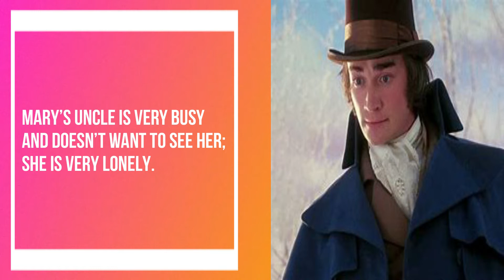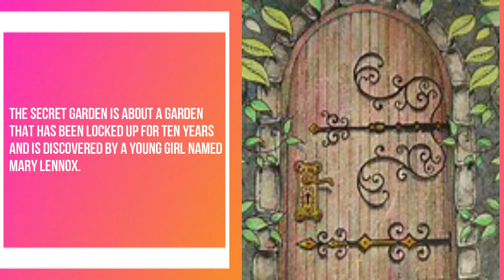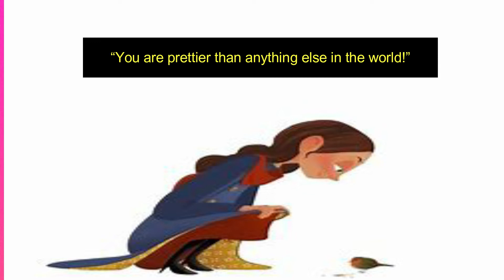INTO THE SECRET GARDEN